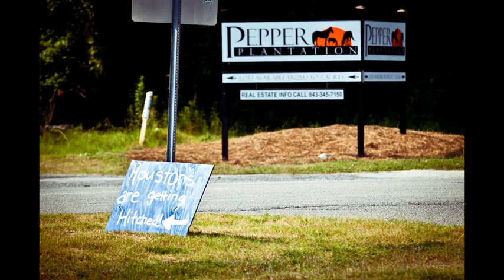Charleston Wedding Photography - Pepper Plantation Wedding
Amanda and Jordan's Pepper Plantation Wedding in Awendaw SC.  The Pavilion at Pepper Plantation was used for the reception.  Photography by Chi Photography of Charleston